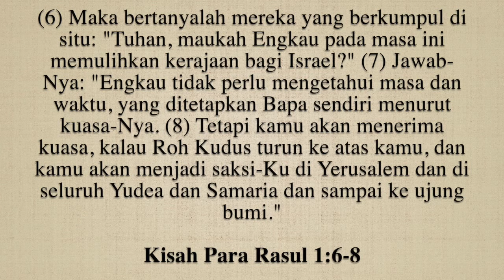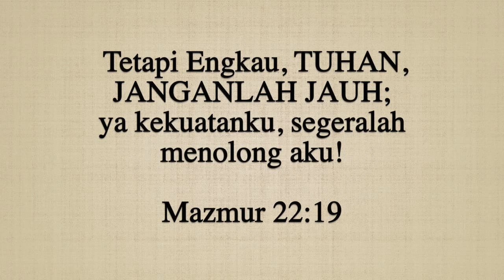LUAR BIASA..! KUASA ROH KUDUS - Ps.Dolvin Andre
Berbahagialah mereka yang tidak berjalan menurut nasehat orang fasik yang melakukan renungan harian Kristen firman Tuhan siang dan malam.

Jangan lupa di subscribe & tekan tombol lonceng nya untuk yang pertama mendapatkan video terbaru juga memberi semangat kami menyajikan konten video yg bermanfaat, silahkan kasih komentar yang membangun dan share kan ke sosial media anda bila mendapat berkat dari video yg kami buat, Tuhan memberkati 🙏🙏